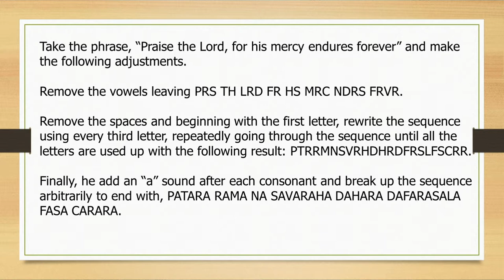Castle Hill Baptist Church 5:00PM Service 24/10/2021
Spiritual Gifts - Part 3
1 Corinthians 12:10(c)-11
Ps. Ian Deane